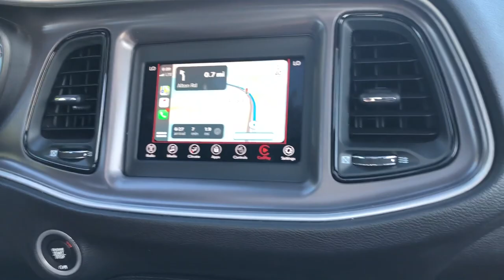Jet Ski Bacation In Miami Vlog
LeTya and I took a trip to Miami and got on the Jet Skis! We had sooo much fun y'all! Watch this video to see the beautiful Miami water and us having so much fun! We cannot do it without you!